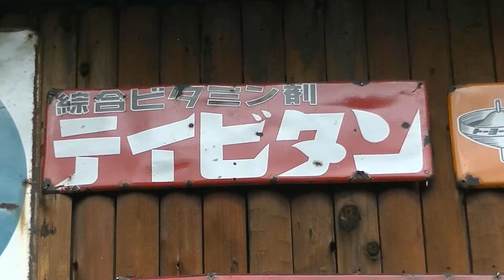【昭和レトロ看板】綜合ビタミン剤 テイビタン